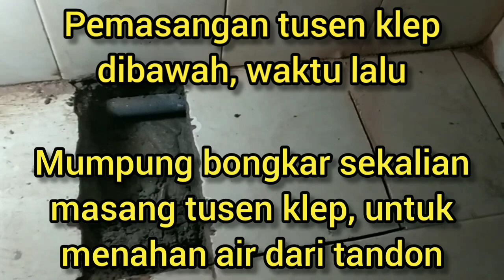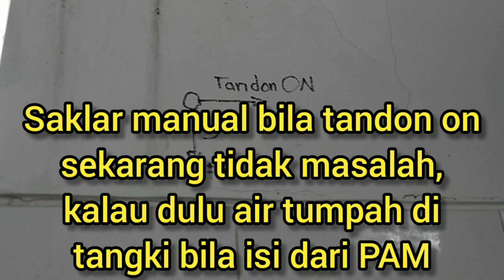Tips & Trik agar air PAM & Sumur pompa otomatis isi tangki air dengan Tusen klep tidak tumpah !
@brianthadi Edition kali tidak Gowes ataupun Kuliner 🙏😀. Tapi ada PR dirumah yaitu Otak-atik sendiri agar air PAM dan air sumur pompa otomatis mengisi tangki air tidak tumpah bila sudah penuh. Hal ini Briant lakukan karena bila air PAM kuat akan mengisi tandon air, terutama malam hari, kalau siang hari tidak kuat. Siang hari tugasnya air sumur pompa. Bagaimana triknya? Tonton videonya hingga selesai terimakasih. 🙏🙏🙏